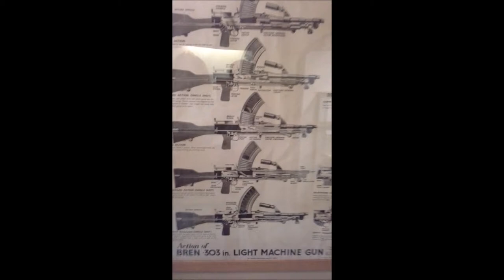Sunderland Aircraft museum